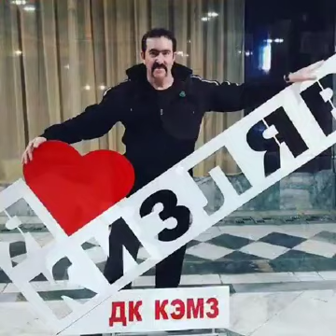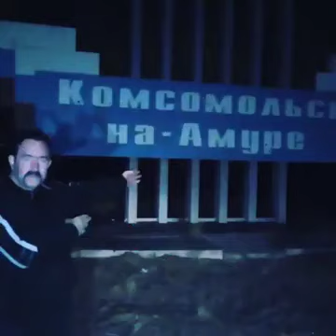Владимир Ждамиров. Вспоминай.